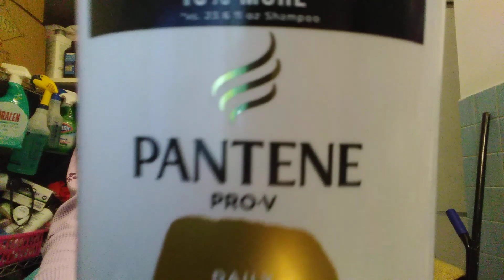4 de enero del 2023